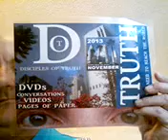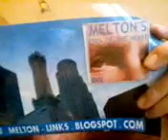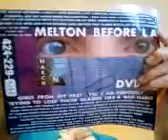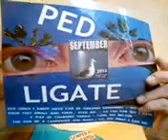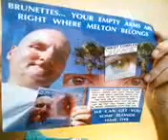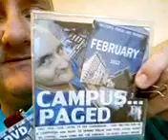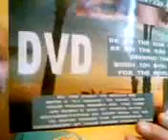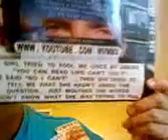JOHN'S DOWNTOWN L A MILITARY ICEBREAKER PARADE FOR STONE COLD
HAVE YOU TRIED TO SEE THE SON OF A CARPENTER AND MARY AND WERE MISLED WITH AN IMPERSONATOR... TRY AGAIN, THINGS ARE DIFFERENT WITH THE MILITARY PIT BULL PROJECT "ICEBREAKER" PARADES. TRY AGAIN. YOU'LL KNOW SOMEONE HAS DONE THAT WHEN YOU SEE THEM IN MY STONE COLD IMAGERY ON MY CHEST... NOT JUST ME AND MY CHANGING EYES. THEY ARE PART OF BUILDING JESUS' HOUSE. YOU'LL SEE THE CHRIST COMPLEXES BUILT ON MY CHEST IN THOSE DVDs, HOW I REACH THE WORLD DESPITE THE FACT THAT YOUR PHONE IS HIGHJACKED WHEN YOU CALL ME JOHN MELTON BRADY